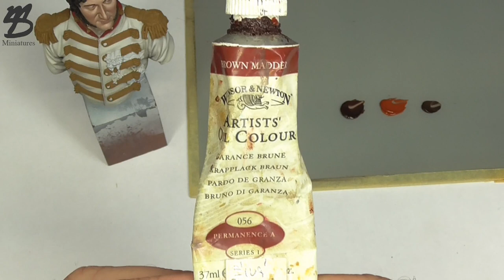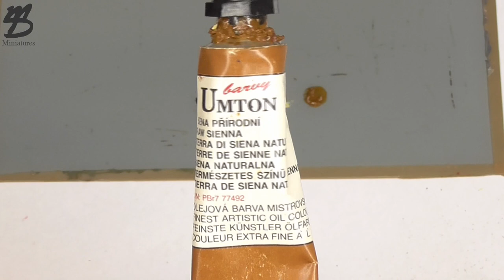Painting bust - Joachim Murat - The uniform - part 2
Company: Alexandros models
Size: 1/10
Material: Resin